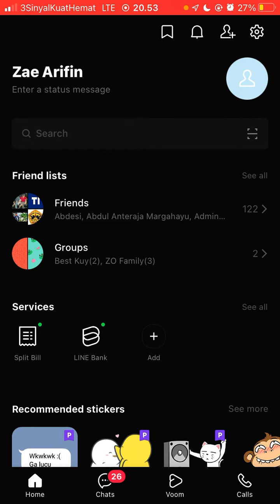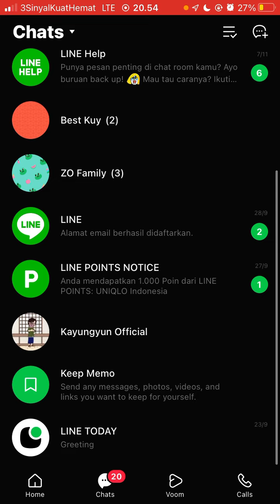Cara Menyembunyikan Pesan di Line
Hallo bos bis dalam video ini otong bakal sharing ke Bos Bis semua, Cara Menyembunyikan Pesan di Line,    bagi bos bis yang belum tau yuk simak videonya dan jangan di skip ya biar paham, mudah mudahan bermanfaat :)